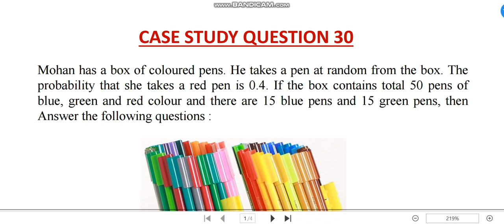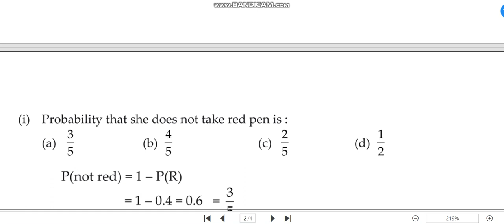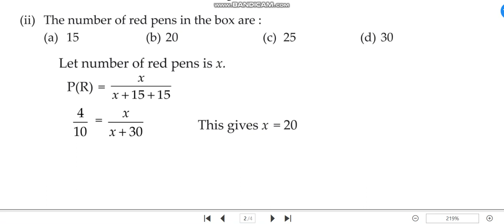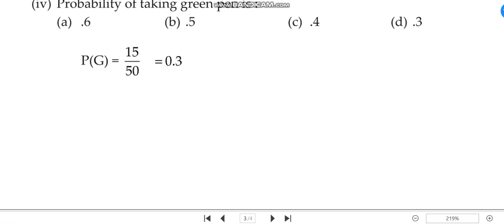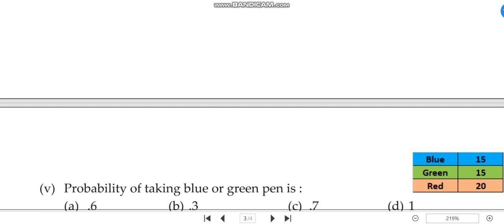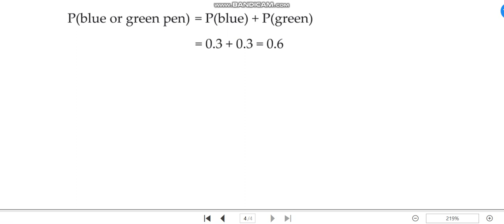CASE STUDY QUESTION 30